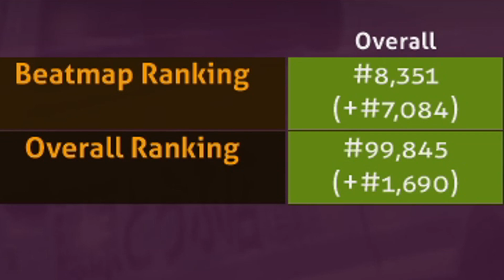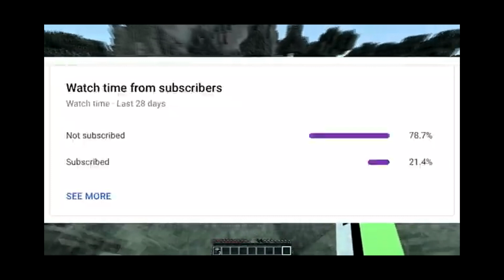how i got 5 digit in osu! in under 3 months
i've been playing a lot of osu! recently and i was able to achieve top 100,000 worldwide (5 digit) in under 3 months of playing. i enjoy this game a lot, so i thought i would fill you in with what i've been doing and document my progression to share it all with you. hope you enjoy this video!